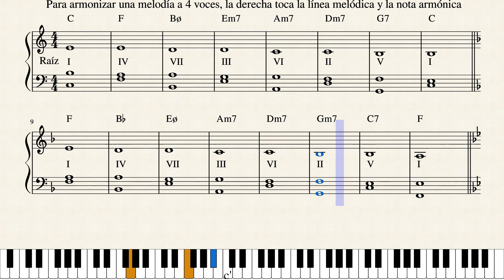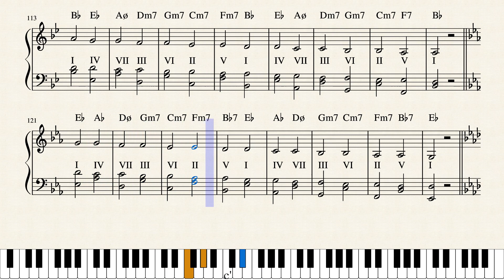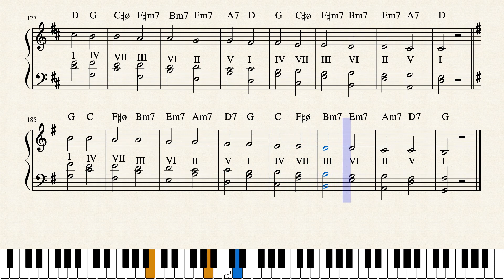Círculos_Diatónicos by Alberto Betancourt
Partitura sonora realizada por Alberto Betancourt